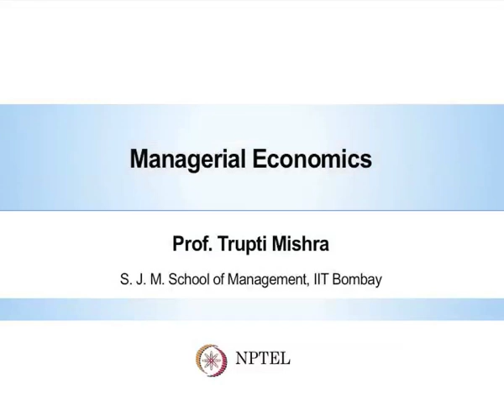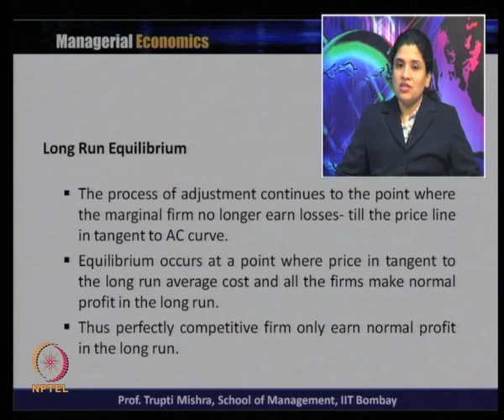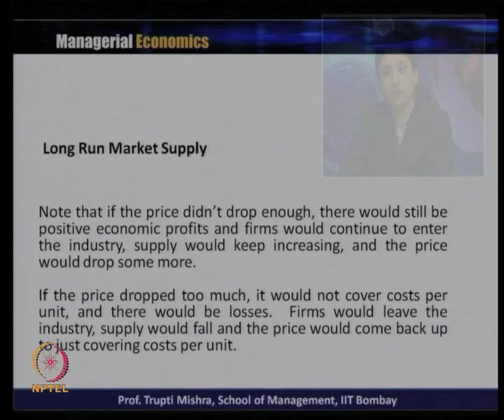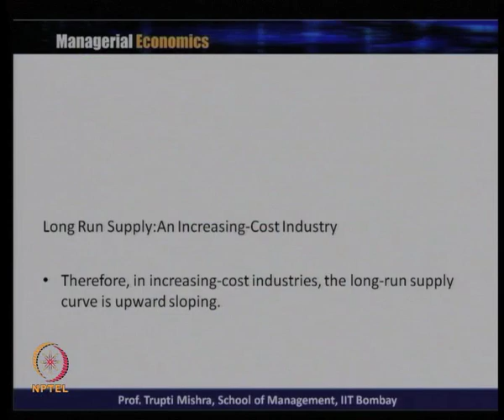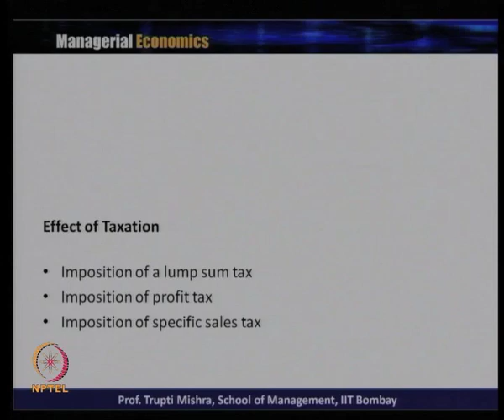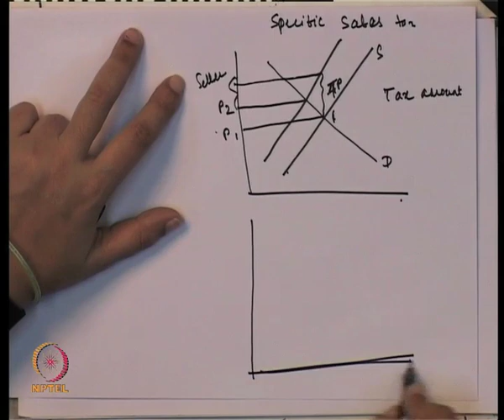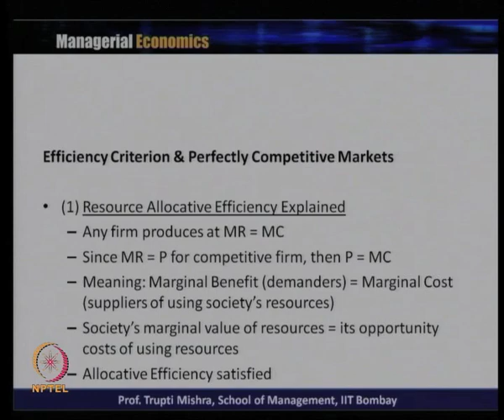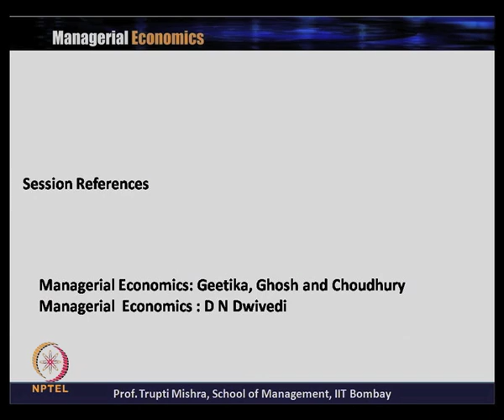Week 8-Lecture 26-Part2 : Theory of Market: Long-run Profit Maximization under Perfect Competition